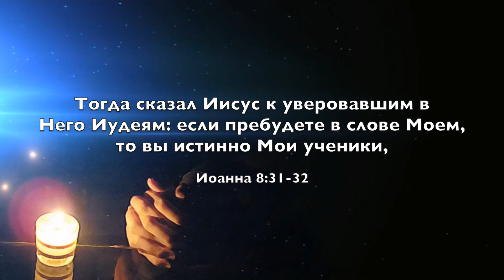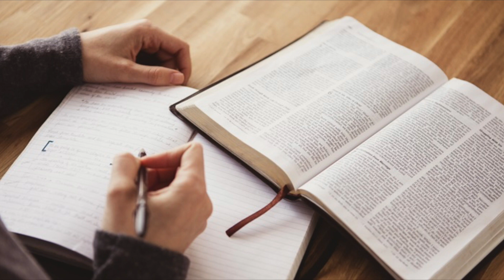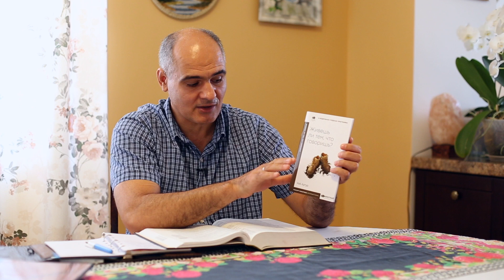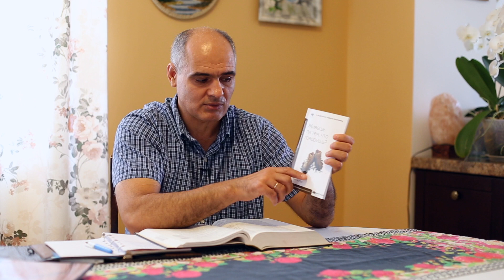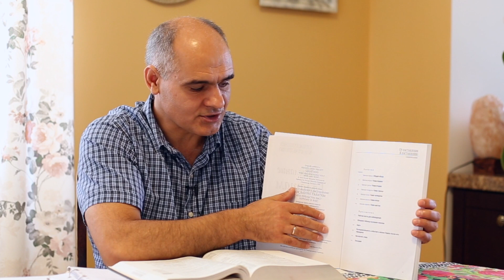Изучение Библии по индуктивному методу в домашних группах | Пастор Василе Филат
INSTAGRAM? Подписываетесь на мой канал

В этом видео хочу поделиться некоторым советам как правильно вести домашнюю группу но изучении Библии, используя пособия по индуктивному изучению.
Если вы еще не в домашней группе не медлите, выберете себе группу, которую вы могли бы посещать и начните это делать.

Для приобретения учебников по индуктивному изучению Библии, изучению в группе, поступлению в Библейский Институт или открытию групп пишите по адресу: или звоните по телефону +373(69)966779.